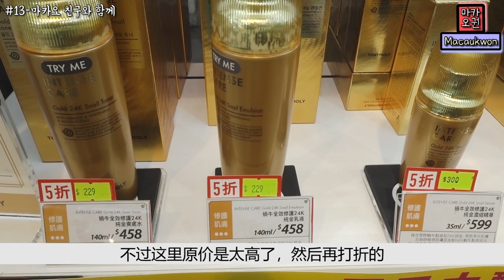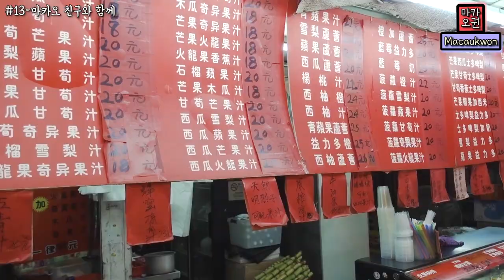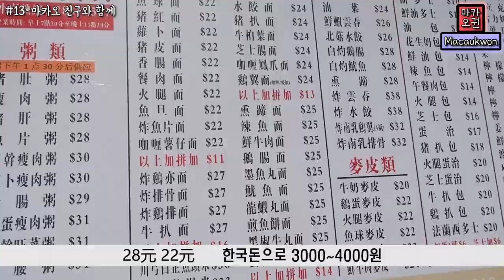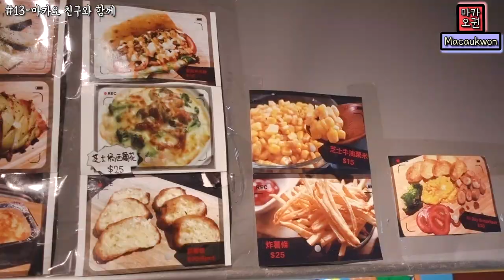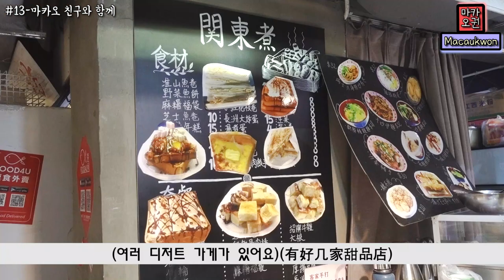마카오 브이로그#13 - 마카오 현지인 추천 맛집, 카페(+화장품) 澳门当地人推荐的餐厅+咖啡厅(中文)